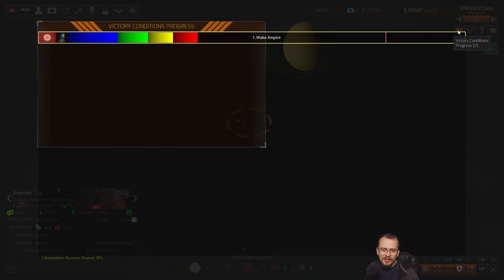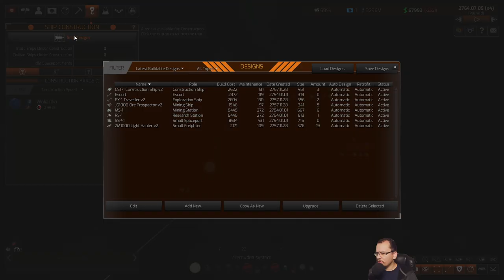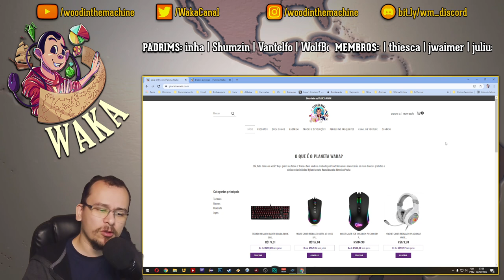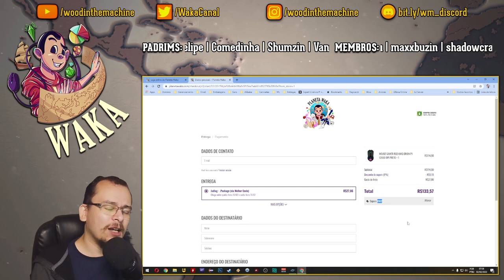Olha o que encontramos em nosso sistema! - Distant Worlds 2 #02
Retorno de mundos distantes! Distant Worlds, o jogo de estratégia espacial 4X aclamado pela crítica está de volta com um novo motor de 64 bits, gráficos 3D e uma interface polida para iniciar uma nova série épica de Distant Worlds com Distant

Worlds 2. tempo 4X jogo de estratégia espacial. Experimente toda a profundidade e detalhes da estratégia baseada em turnos, mas com a simplicidade e a facilidade do tempo real e na escala de um jogo online multijogador massivo. O Universo é seu!

Galáxias enormes com até 2.000 sistemas estelares e dezenas de milhares de planetas, luas e asteróides são seus para explorar e explorar, seja pacificamente através de mineração e diplomacia ou por conquista! O complexo processo de geração de uma galáxia garante que cada novo jogo seja diferente e as muitas opções de configuração de galáxias garantem uma incrível capacidade de repetição, bem como a capacidade de fazer com que seu jogo seja do jeito que você gosta.

As galáxias são tão profundas, divertidas e imersivas que você não vai querer terminar o jogo. Escolha entre sete facções de jogo base jogáveis ​​que cobrem uma ampla variedade de estilos de jogo. Construa, expanda e melhore seu império enquanto joga pelas histórias, com condições de vitória ou em um modo sandbox aberto. Cada galáxia está repleta de vida e atividade. Encontre outros impérios, colônias alienígenas independentes, comerciantes, piratas e monstros espaciais. Explore sistemas estelares, campos de asteroides, tempestades galácticas e buracos negros. Descubra evidências de civilizações há muito tempo, descobrindo segredos sobre a conturbada história da galáxia...